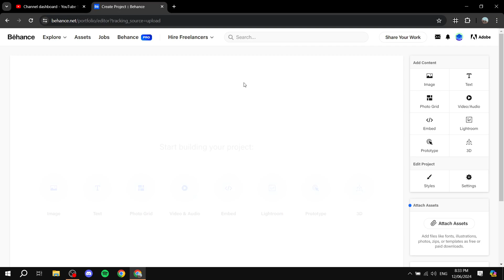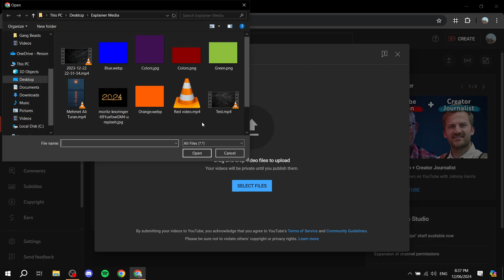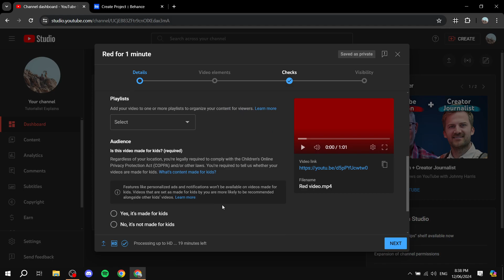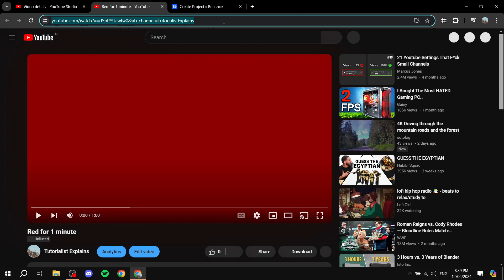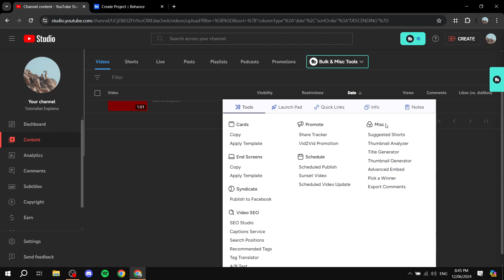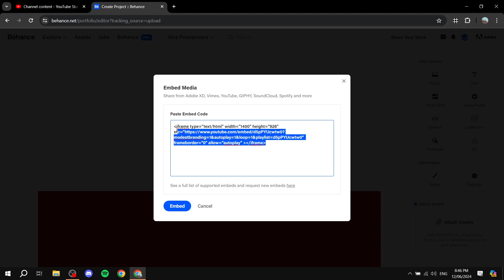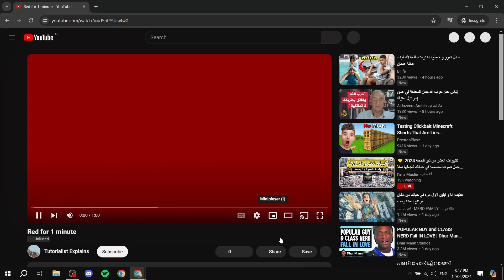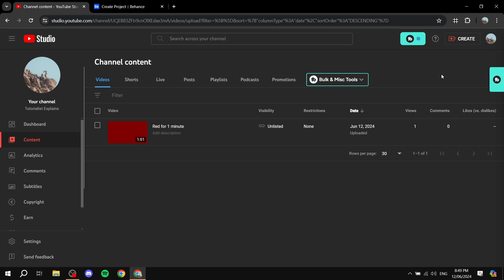How to Embed Youtube Video on Behance | Full Tutorial 2025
If you are looking for a video about How to Embed Youtube Video on Behance, here it is!